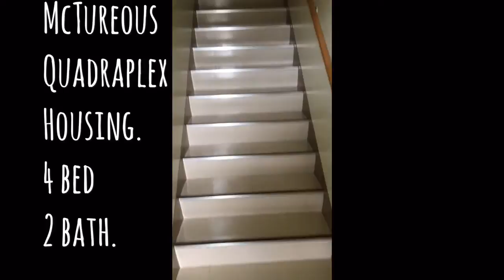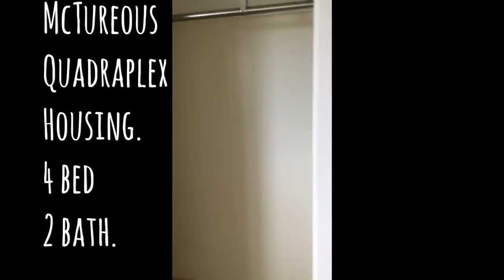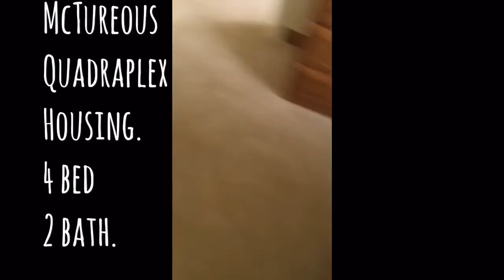Camp McTureous Housing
Showing a 4 bed 2 bath quadraplex on McT, a base on Okinawa. All furniture shown is government furniture. McT is all residential.